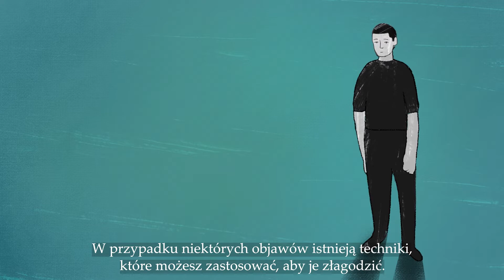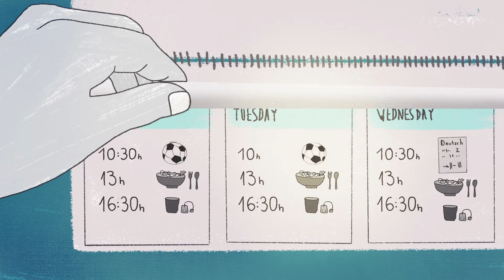Flight and Trauma - Self Help: Polish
Traumatic experiences arising from flight from war zones can lead to distressing symptoms, which impair everyday life. The symptoms often subside with time but sometimes persist. People exhibiting symptoms resulting from trauma should seek medical help.